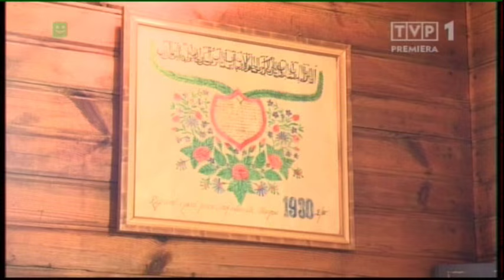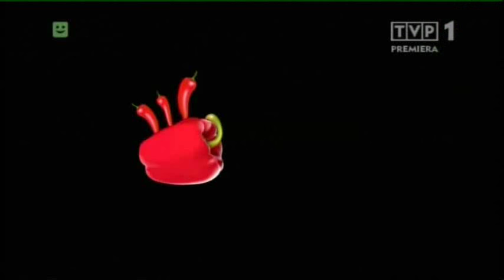Trzy Świerki - Gospodartwo Agroturystyczne - Puszcza Romincka - Pani Sława Tarasiewicz - Gołdap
Trzy Świerki - Gospodartwo Agroturystyczne - Puszcza Romincka - Pani Sława Tarasiewicz - Gołdap Galwiecie